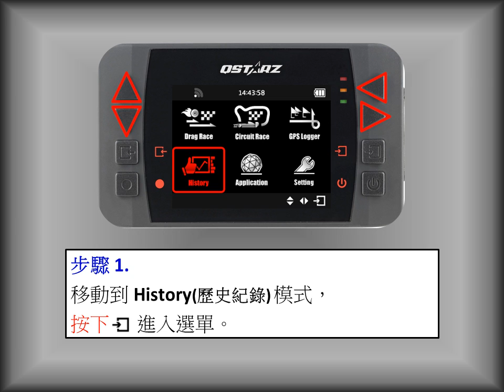科思達 LT-Q6000 "如何匯出賽道資料"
您可以透過"如何匯出賽道資料"的影片教學內容，來了解如何用LT-Q6000將您的賽道匯出成KML,，GPX 或 CSV 格式。